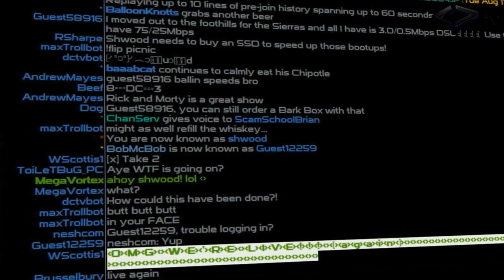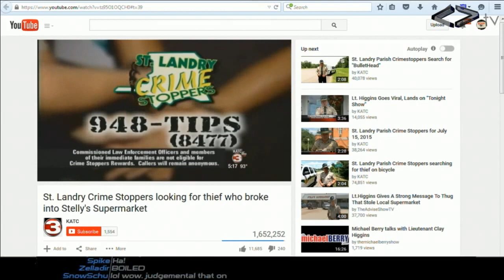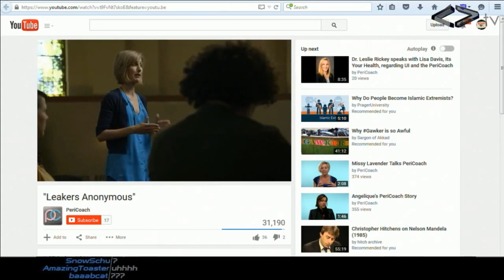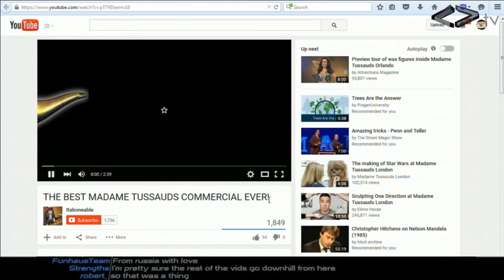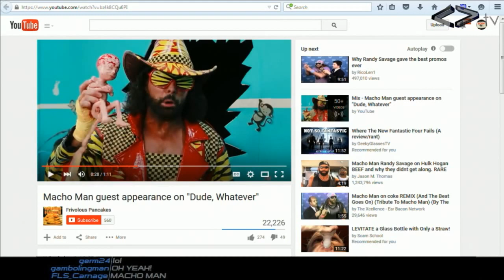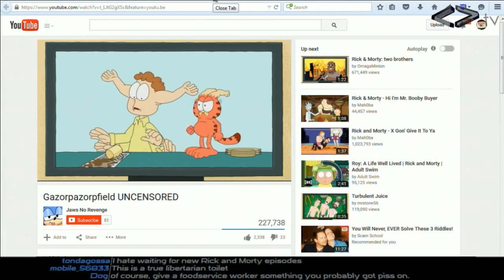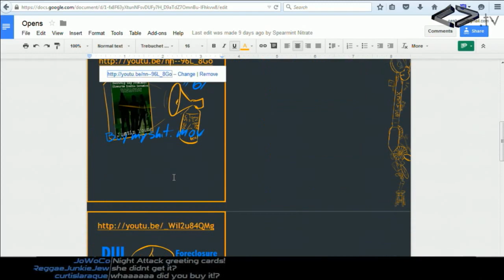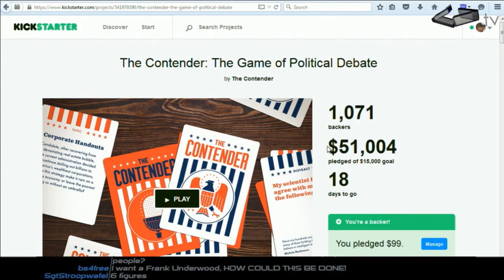Night Attack #77: Preshow